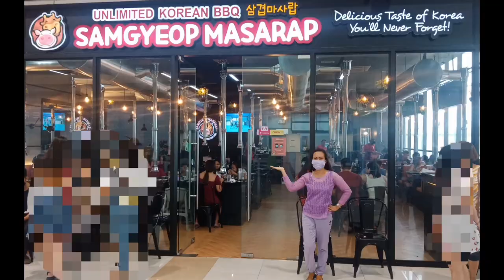SAMGYEOP W/MY FRIENDS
Samgyeop bonding with my friends..
Fun, enjoy... Happy Sunday May 22, 2022
Please support Filipino blogger